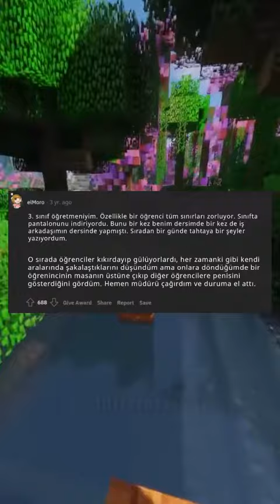Öğrencilerinizin şimdiye kadar yaptığı en rahatsız edici şey nedir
Hikayeleri Seslendireceğim.

Umarım Beğenirsiniz...

İyi Dinlemeler...